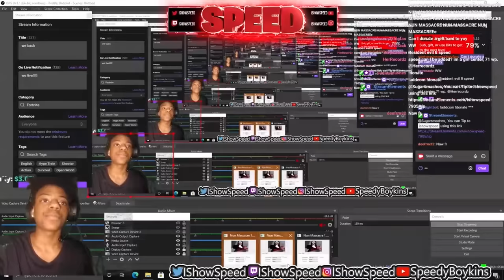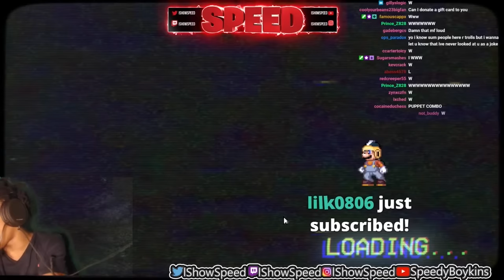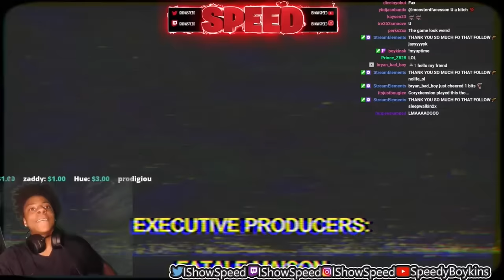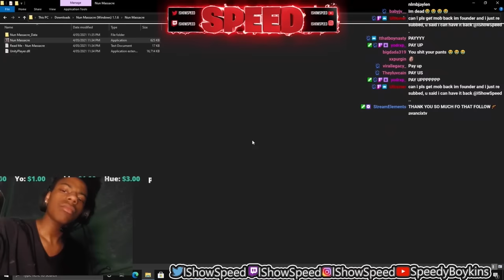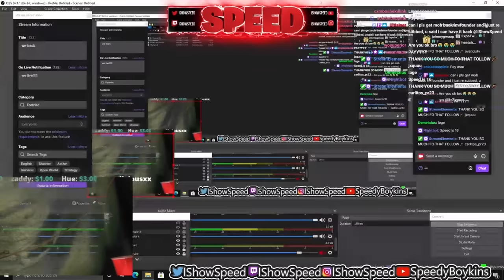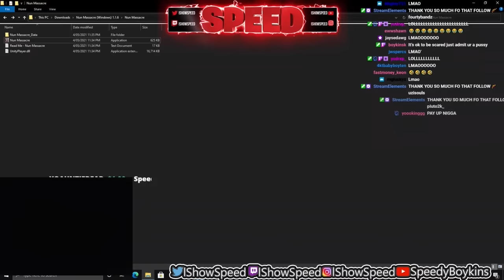IShowSpeed GETS TRAUMATIZED From Playing Nun Massacre..😭